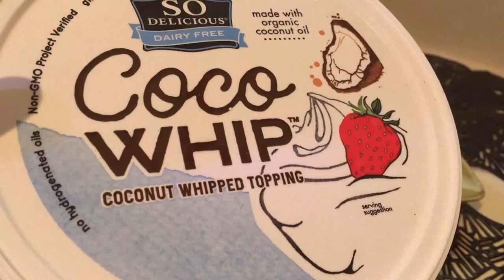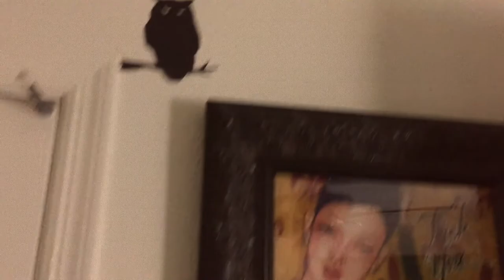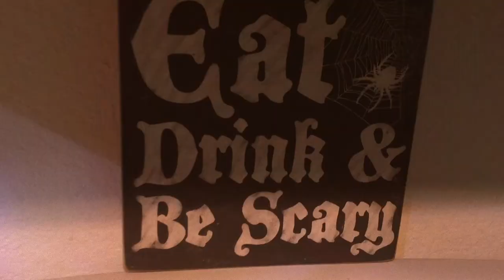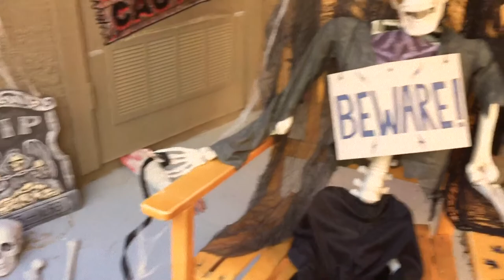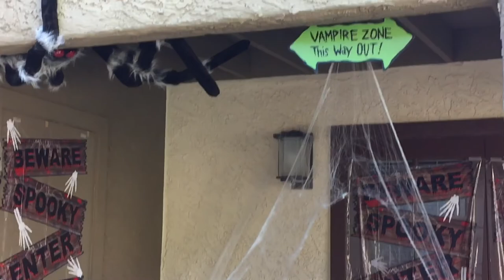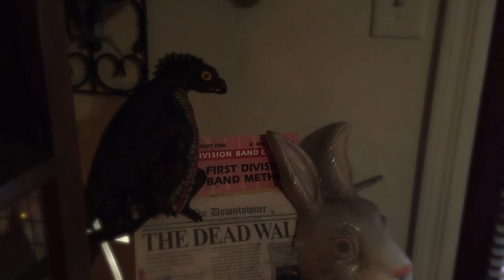Gasp! My Apartment is Haunted!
Rent or Purchase The American Scream! A "must watch" for home haunters!